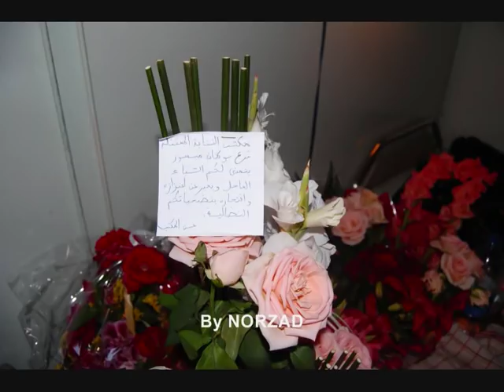HOMMAGE AU DOCTEUR EL HAMDI